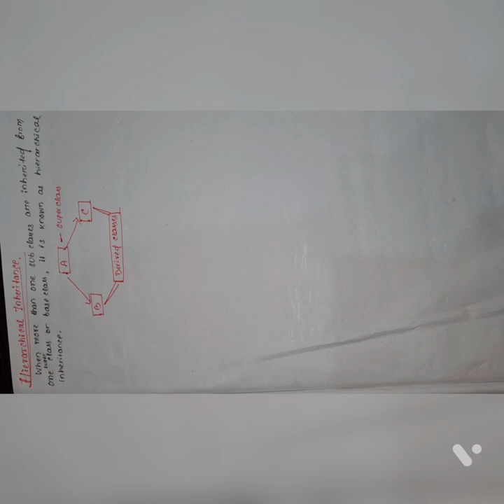INHERITANCE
TYPES OF INHERITANCE